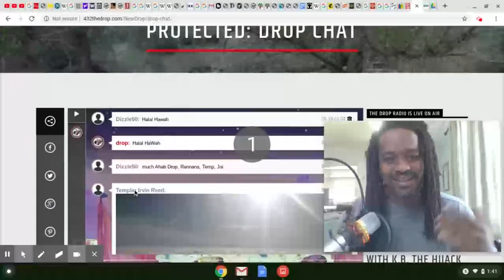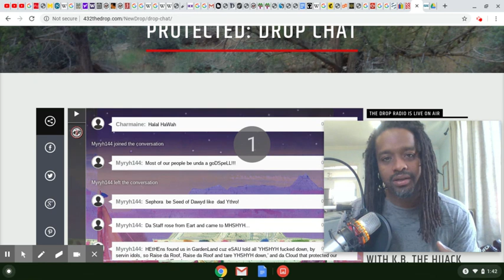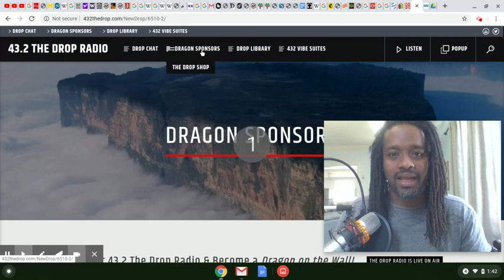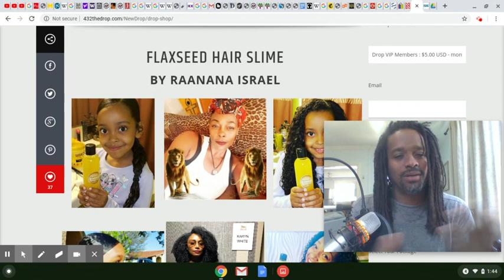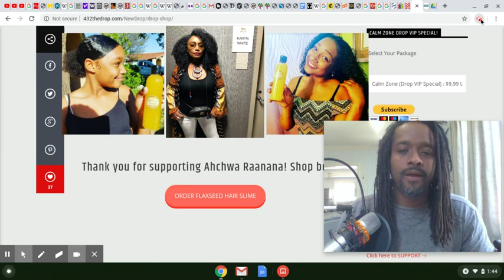khandrop 2020 | ThaWaDa to our Dragons on the Wall on CashApp and Paypal!!!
Much Ahab Shabata for supporting our vision! Thawada for your support Drop Nation 🌊

43.2 The Drop Radio is a community supported educational and artistic platform promoting the indigenous healing vibration 432 hertz. Surf the wave 24/7 and enjoy the flow of redemption.

Download our new "432thedrop" streaming App available now:
iPhone (iTunes):